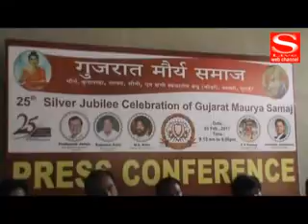S LIVE NEWS 07 02 2017 f4v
બ્રહ્મર્ષિ જગદીશ દવેની પ્રાર્થના સભા યોજાઈ
મુંબઈમા 16મો વાર્ષિક ટ્રાન્સમીડિયા ગુજરાતી સ્ક્રીન  અને સ્ટેજ એવોર્ડ સમારોહ યોજાશે
હવે ielts - ઈમ્પ્લિમેન્ટીંગ ઈફેક્ટિવ સ્પીકીંગ ફોર ielts સાથે વધુ સરળ બનશે
ગુજરાતમાં મૌર્ય સમાજ અમદાવાદ દ્વારા 25મી સિલ્વર જુબલી નિમિત્તે પરિવાર મિલન સમારંભ યોજાયો